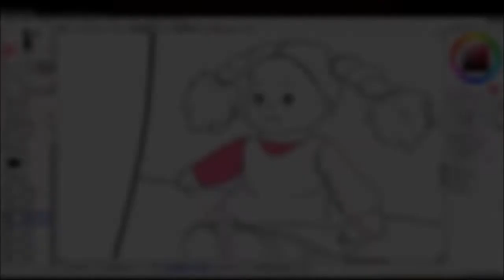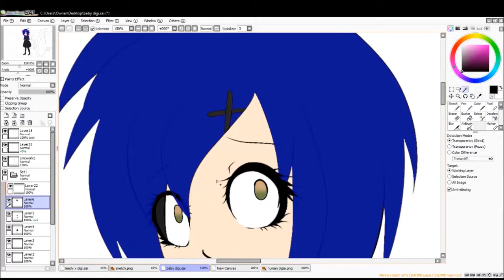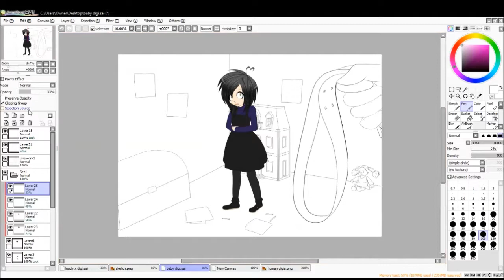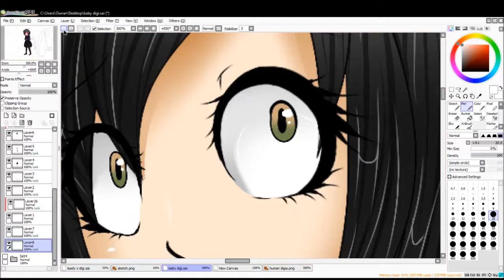Speedpaint: Digia Is A Bad Girl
some sad oc backstory arts